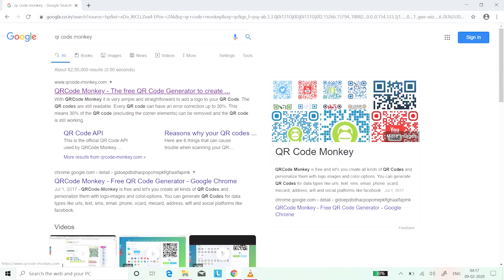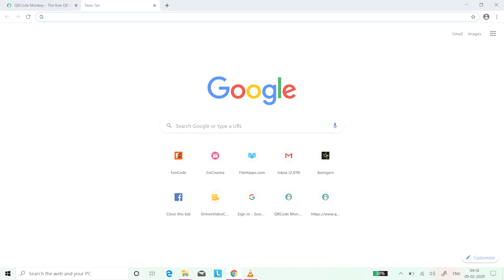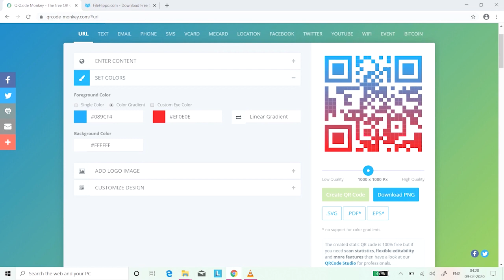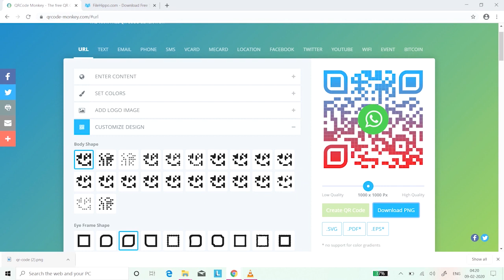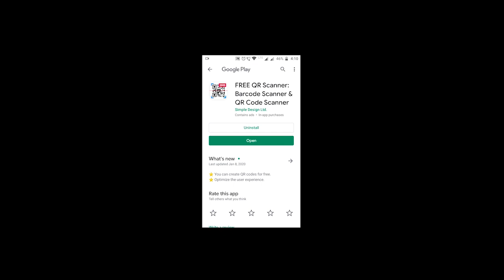How To Create QR Codes - [in Telugu],QR CODE MONKEY,QR code use || 2020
simple creative qr codes.How To Create QR Codes - [in Telugu]|| pawan vijay tech in Telugu

QR Codes#QR CODE MONKEY,QR#free# India # Telugu